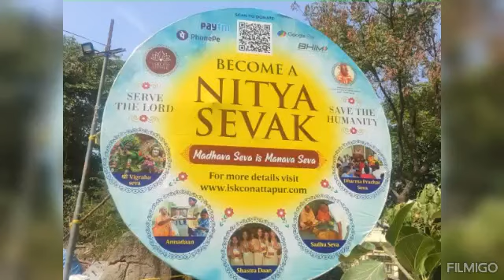Good evening 😘 ISKCON Mandir /ATTAPUR/హరే కృష్ణ హరే కృష్ణ కృష్ణ కృష్ణ హరే హరే/Lathanil